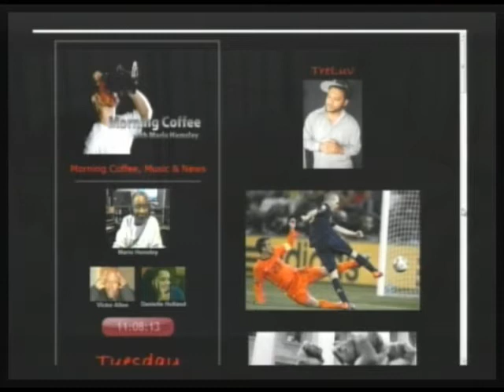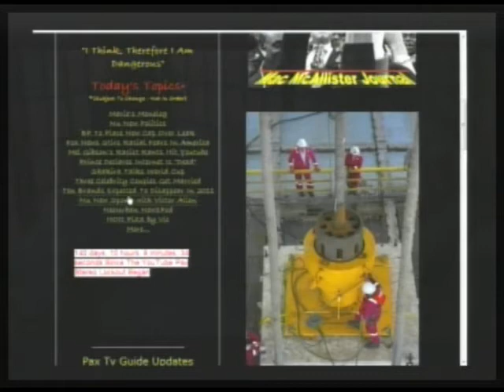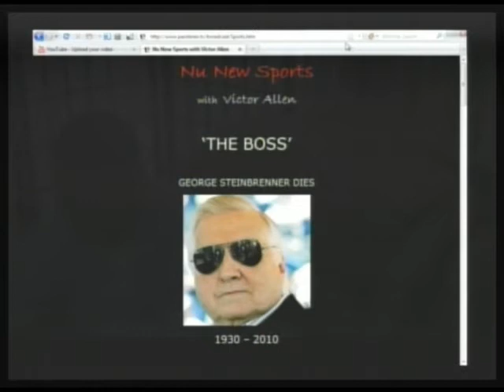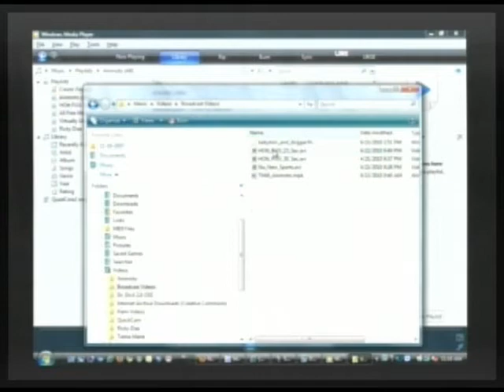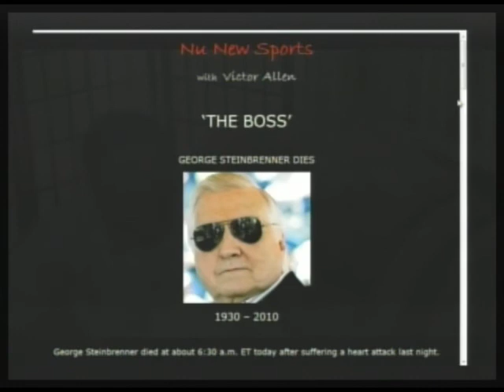Mel Gibson Rants Reenacted, Fox Stirs Racism, Prince Declares Internet 'Dead' (Pt 8/16)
Morning Coffee with Mario Talk Show Series: TreLuv sits in as we recover from all the beautiful ladies yesterday. Wow! Well, now that we are rested, we take a look at Mel Gibson's racist rants and reenact them, BP says it's plugging the well (again), Fox is accused of stirring racism, 10 famous brands expected to disappear in 2011, we say goodbye to George Steinbrenner, and his royal badness Prince declares the Internet is "dead". Come on down! (07-13-10) PART 8 of 16 -- THIS IS A PARTIAL EPISODE